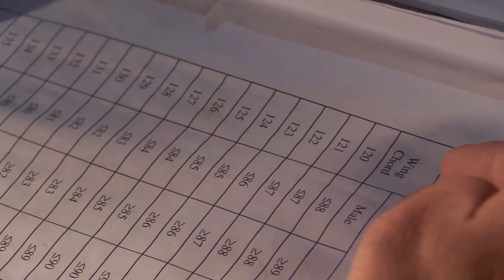À la découverte des petites nyctales sur le campus de l'Université Sainte-Anne!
Êtes-vous curieux d’en apprendre davantage au sujet d’une opportunité unique qui est offerte aux étudiantes et étudiants de premier cycle à l’Université Sainte-Anne?

Le professeur Shawn Craik et l’étudiante Élodie Lanteigne Breau nous parlent de leur expérience avec le projet de recherche sur les petites nyctales au campus de Pointe-de-l’Église.

Si vous avez déjà participé à ce projet de recherche avec le professeur Craik, faites-nous part de vos impressions dans les commentaires ci-dessous !